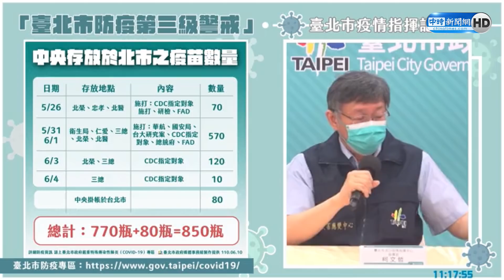北市疫苗爆羅生門！ 柯文哲公布中央寄放全名單：有80瓶從來沒看到